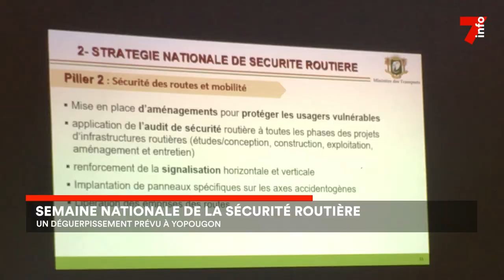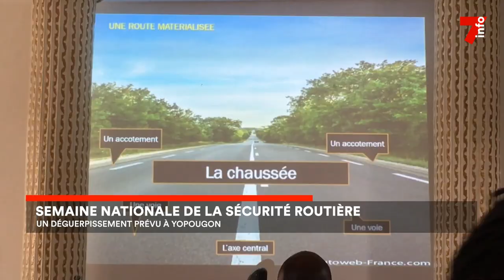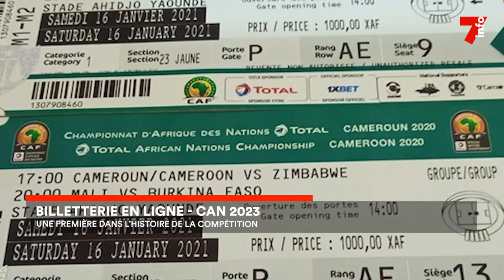Le 7 minutes du 11 novembre 2023 (édition du 6h)